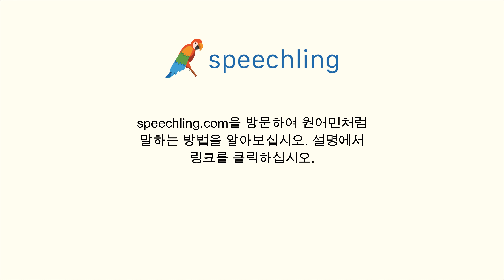한국어로 "TV" 말하는 법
남자 목소리 :
TV

여성 목소리 :
TV